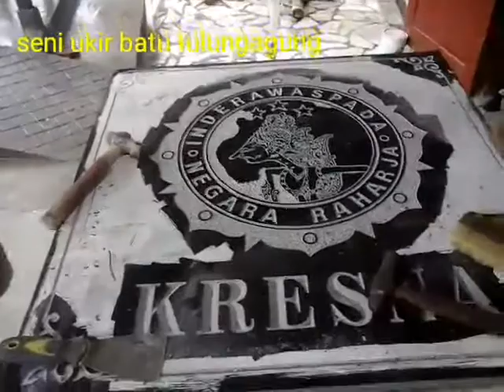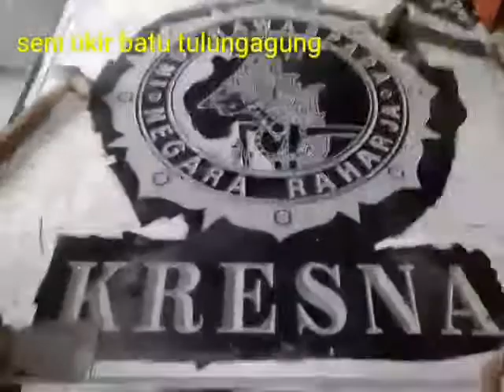Seni ukir batu tulungagung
Proses pahat batu simbol kresna